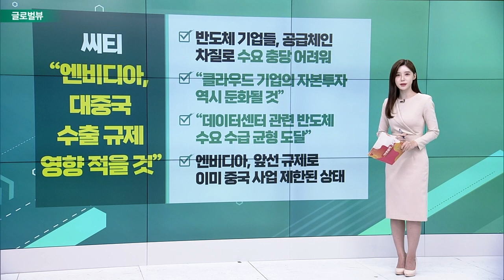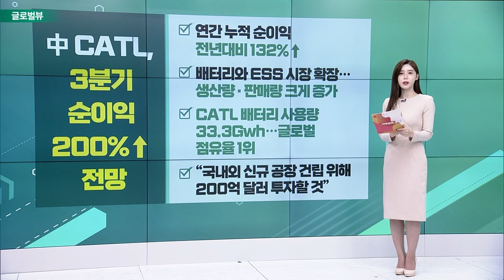美 대형 철도노조 노사합의안 부결 / 아메리칸항공, 3분기 호실적 예상 / 씨티 “엔비디아, 대중국 수출 규제 영향 적을 것”_글로벌 증시 VIEW (20221012)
# 美 대형 철도노조 노사합의안 부결
- 지난달 15일, 20시간 마라톤 협상 끝에 잠정 타결
- 조 바이든 행정부, 경제 혼란 피하기 위해 노사 합의 중개
- 화물철도 ‘빅2’ 가결 장담할 수 없어… ’파업 위기’
- 화물 운송의 30%가 철도 운행… 심각한 물류 대란 우려

아메리칸항공, 3분기 호실적 예상
- 3분기 매출 119억 1000만 달러…”여름철 항공 수요 급증”
- 3분기 매출과 세전 마진 모두 가이던스 웃돌아
- 매출과 마진 실적, 코로나19 이전 2019년 수준 상회
- 개장 전 6%대↑… 주가 1.74% 상승 마감

# 씨티 “엔비디아, 대중국 수출 규제 영향 적을 것”
- 반도체 기업들, 공급체인 차질로 수요 충당 어려워
- “클라우드 기업의 자본투자 역시 둔화될 것”
- “데이터 센터 관련 반도체 수요 수급 균형 도달”
- 엔비디아, 앞선 규제로 이미 중국 사업 제한된 상태

# 中 CATL, 3분기 순이익 200%↑ 전망
- 연간 누적 순이익 전년대비 132%↑
- 배터리와 ESS 시장 확장… 생산량・판매량 크게 증가
- 배터리 사용량 33.3Gwh… 글로벌 점유율 1위
- “국내외 신규 공장 건립 위해 200억 달러 투자할 것”